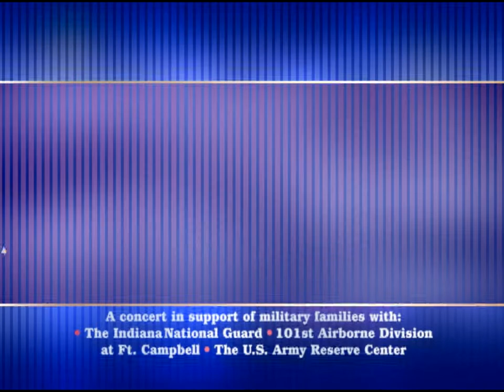Aztar Actors2 2005 HD